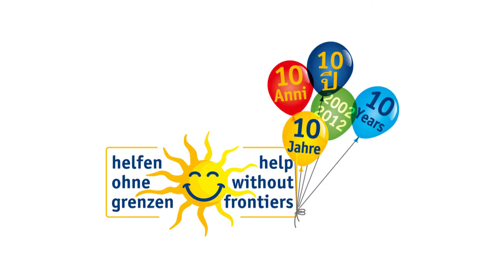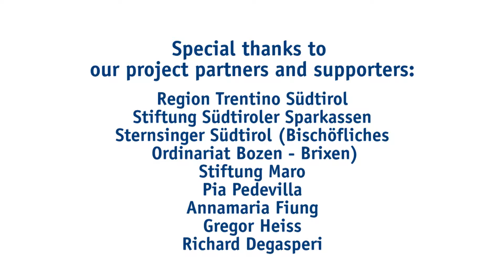kitchen final eng